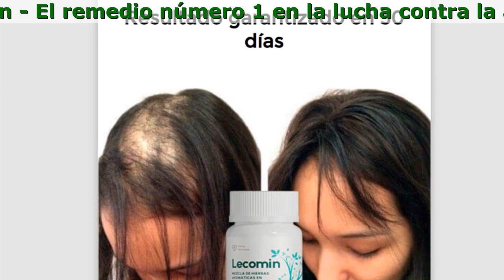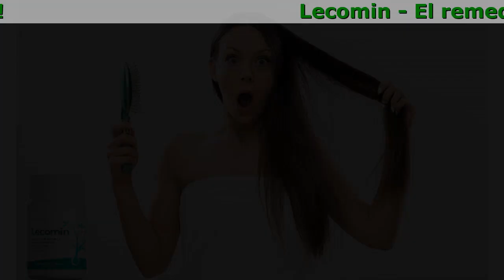Lecomin Donde La Venden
Lecomin - El remedio número 1 en la lucha contra la alopecia.

- Restaura los folículos pilosos
- Estimula el crecimiento del cabello
- Detiene la caída del cabello

La solución profesional a su problema

- Fortalece el folículo piloso
- Aporta brillo y elasticidad
- Fortalece el crecimiento del cabello
- Nutre toda la longitud del cabello
- Elimina la sequedad y la rotura

Composición Los ingredientes activos de Lecomin

Estimula el crecimiento del cabello, fortalece toda su longitud, le da fuerza y elasticidad, previene la fragilidad y la sequedad.
- Colágeno Hidrolizado Bovino
Previene la caída del cabello fortaleciendo los folículos pilosos y evitando el envejecimiento prematuro del cabello.
- Premezcla de Vitaminas y Minerales (Vitamina B7 (Biotina), Cobre, Hierro, Vitamina B6 (Piridoxina), Ácido Pantonéico y otros)
- L-Arginina
El más potente antioxidante vegetal, estimula la microcirculación en el cuero cabelludo, la regeneración de los tejidos.

Comentarios

Karina
Después del embarazo, mi pelo se volvió terrible: ¡literalmente en 2 meses se volvió 3 veces menos! Probé diferentes ampollas, cápsulas, gasté más de 20 mil euros en el tratamiento, pero no hubo ningún resultado. Mi médico me recomendó el cápsulas Lecomin y pude ver mejores resultados en un mes. Yo sigo utilizándolo.

Luis
Compré este producto para mi padre. Tiene problemas con su sistema endocrino, mientras se trataban, perdió casi todo el pelo. Había pocas esperanzas, pero el cápsulas Lecomin ayudó. En tres meses, su cabello se recuperó casi por completo. ¡Muchas gracias!